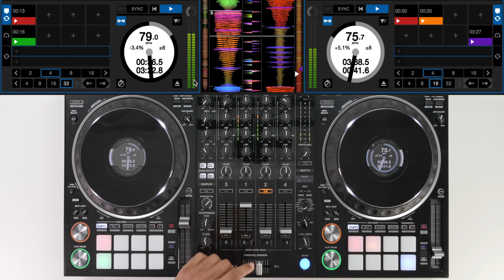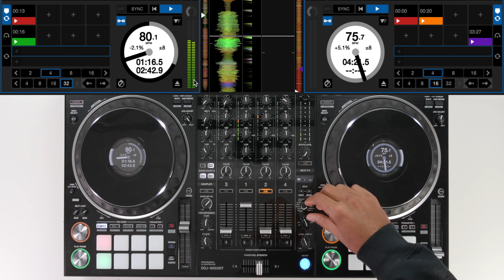Mixing techniques for Hip Hop - Pioneer DDJ-1000SRT DJ Mix & Breakdown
In this special episode of Mixing Techniques, Lawrence James not only performs an energetic Hip Hop set but gives you a break down of how it was created! With advanced techniques such as Word Play and Scratching, watch on as Lawrence showcases how to keep the set engaging and exciting!